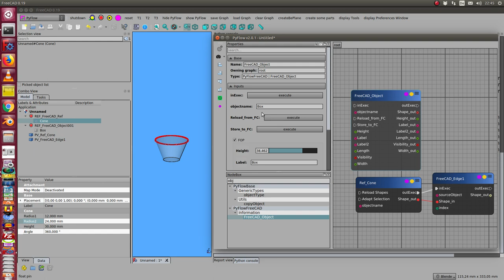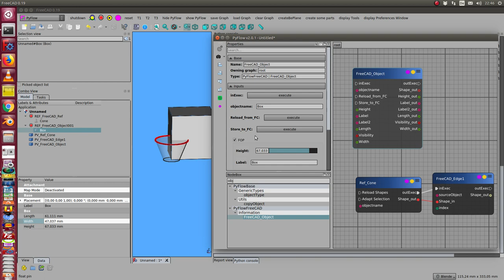FreeCAD with PyFlow: REF control